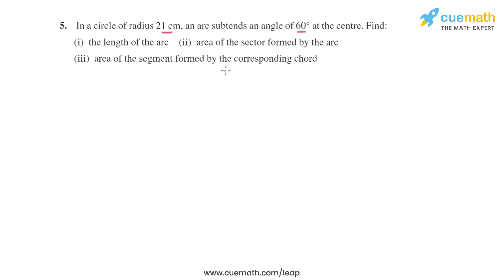Class 10 Chapter 12 Ex 12.2 Q 5 Areas Related to Circles Maths NCERT CBSE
This video covers NCERT Class 10  Maths Chapter 12 Exercise 12.2 Q5 (Areas Related to Circles)

To download pdf of all text solutions for this chapter click here NOW

Get in touch with our math experts on TELEGRAM App- ( Install the Telegram App first)